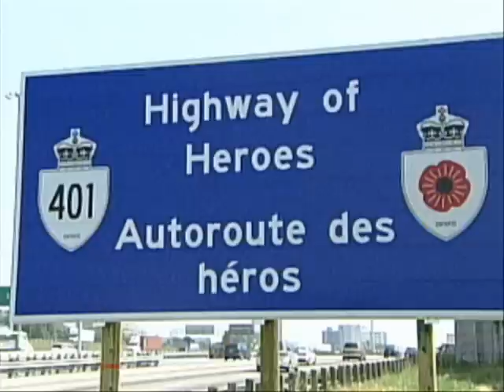Highway of Heroes Tribute Song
(Note: this recording is the first demo. It will be re-recorded later and reposted.)

This song is dedicated to our fallen heroes. After seeing the cavalcade dozens of times as it made its way along the stretch of 401 highway between CFB Trenton and Toronto, I was inspired to write the lyrics to this song. It's a tribute to the Highway of Heroes, the stretch of the 401 that was renamed to honour Canada's fallen soldiers...the path they take to repatriation. It is also about how difficult it is to actually witness the cavalcade. I travel the Highway of Heroes stretch between Pickering and Oshawa almost every time the cavalcade passes through and I'm always touched by how emotional the experience is. You don't want to miss it...but you also don't want it to have to happen again. R.I. P., our fallen soldiers.